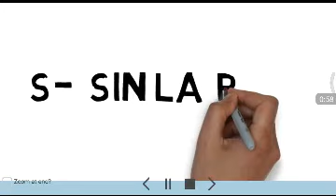TRICK LEARN FOR UTTRAKHAND PASSES